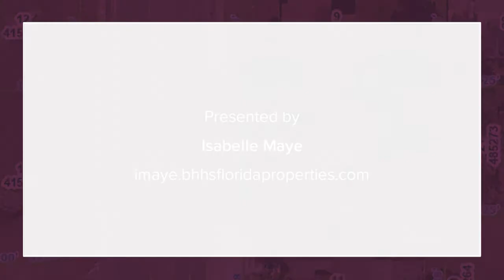00 MARINER BOULEVARD SPRING HILL, FL 34609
Isabelle Maye - Spring Hill Office
0 baths